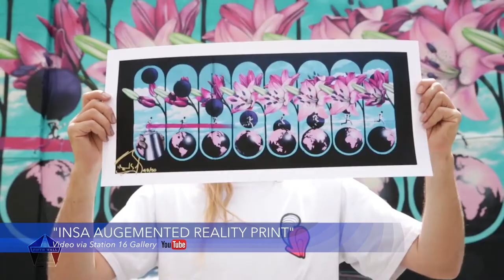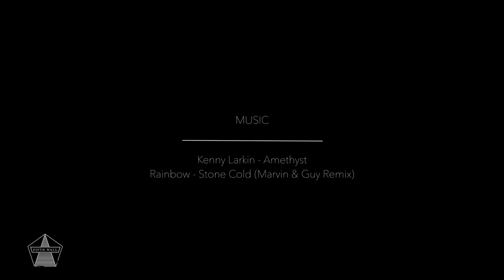FWTV - EP025 - 2017 is the year of the STREET ART wizard.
New video now live on our youtube.  This episode takes a look at some of the artists that are changing the face of street art this year.

Featuring
Bosoletti

Featuring images from - Instagrafite, StreetArtNews, The Crystal Ship, I Support Street Art, Halopigg

Shout out to Amsterdam Street Art

MUSIC

Rainbow - Stone Cold (Marvin & Guy Remix)